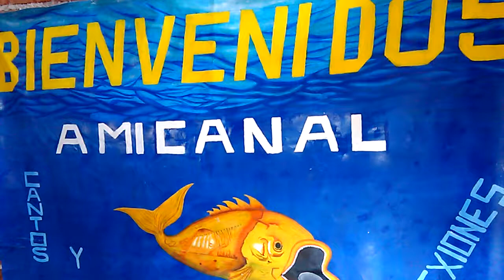"CONTRADICCIONES de los libros APÓCRIFOS" 5a Parte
Contradicciones de los libros APÓCRIFOS 5a parte... Quédate hasta el final 🙌